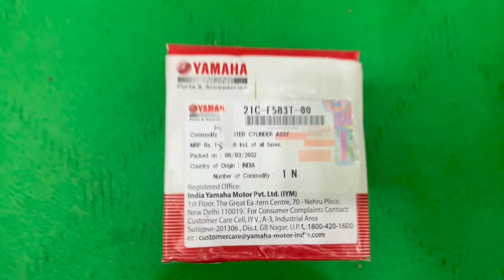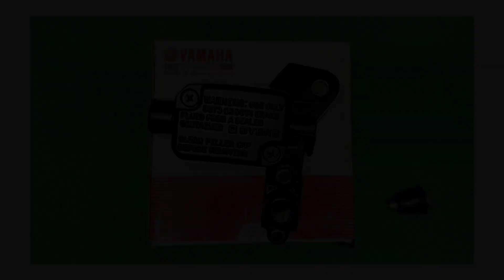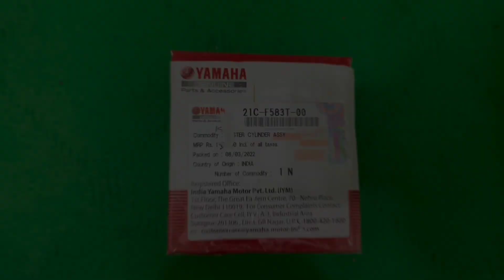Original Muster Cylinder for Yamaha FZS/FAZER V1 Bike.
Original Muster Cylinder for Yamaha FZS/FAZER V1 Bike available in our shop.

✅ Brand: Yamaha Genuine Parts.

মোটরসাকেল রক্ষণাবেক্ষণে অরিজিনাল পার্টস অন্যতম একটি বিষয়।।

অরিজিনাল পার্টস ব্যবহারে উপকারিতা:
১. পারফেক্ট ফিট,
২. হাই-কোয়ালিটি ম্যাটেরিয়াল,
৩. উচ্চ ক্ষয় প্রতিরোধ সক্ষমতা,
৪. বাইকের পারফরমেন্স সঠিক থাকে।

অরিজিনাল পার্টসে সর্বদা সঠিক মান বজায় থাকে, যা রাইডারের সর্বোচ্চ সুরক্ষা নিশ্চিত করে।

✅ এই ভ্যাজালের ভীড়ে ভালো মানের অরিজিনাল পন্য পৌঁছে দেওয়া আমরাদের দায়িত্ব।।

আমারাই প্রথম সঠিক মানের নিশ্চয়তা নিয়ে সারা দেশে ৪৮ ঘন্টায় মোটরসাইকেল পার্টস সরবরাহ করছি।
🚚 হোম ডেলিভারি চার্জ 👇
সারা বাংলাদেশে- ১৫০ টাকা
(সঠিক পণ্য হাতে পেয়ে মূল্য পরিশোধ করুন)

আমাদের ঠিকানা:
Kayi Corporation
R. N Road Jashore

🎁 অফার পেতে ও আমাদের প্রডাক্ট এবং সার্ভিস সম্পর্কে কাস্টমাররা কি বলছে তা জানতে Bike Parts BD ফেসবুক গ্রুপে জয়েন করুন ধন্যবাদ।

☑️ অরিজিনাল পার্টস ব্যবহার করুন,
☑️ রাইডে সুরক্ষা নিশ্চিত রাখুন।।